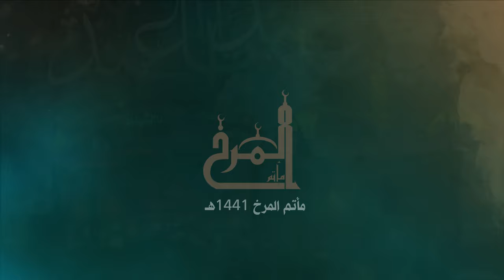الثامن من محرم 1441هـ | مأتم المرخ